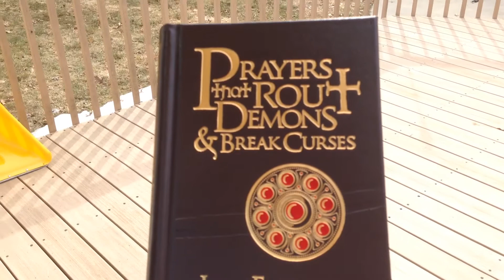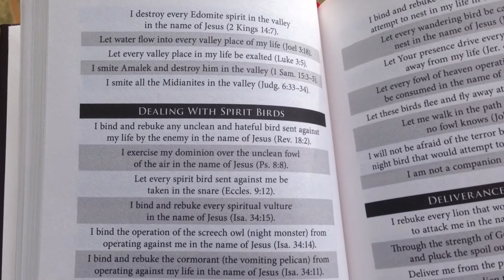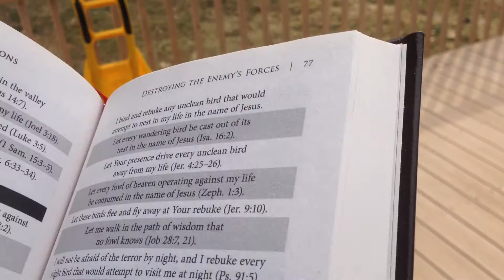Dealing with Spirit Birds